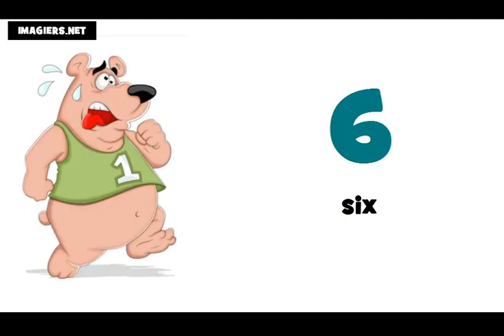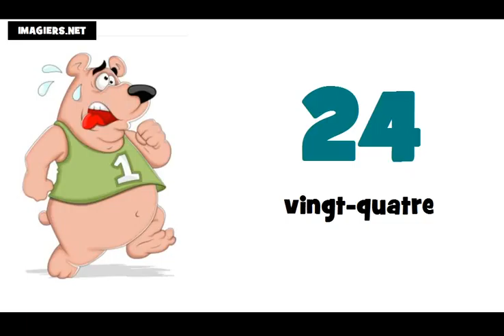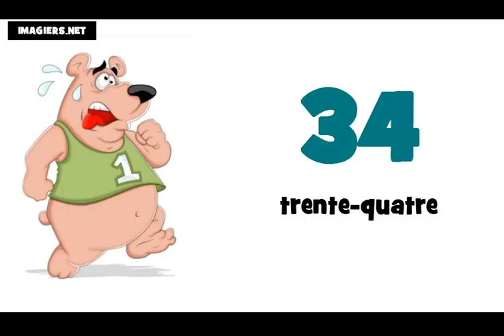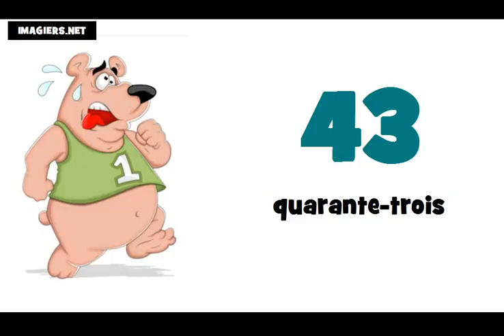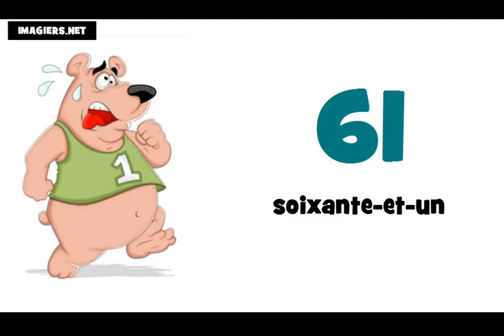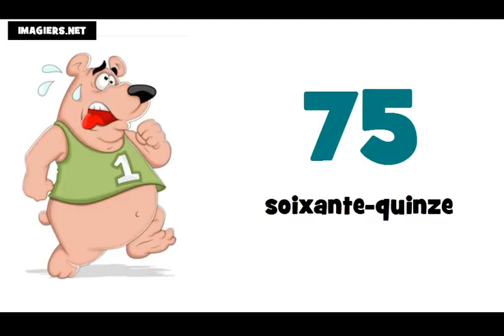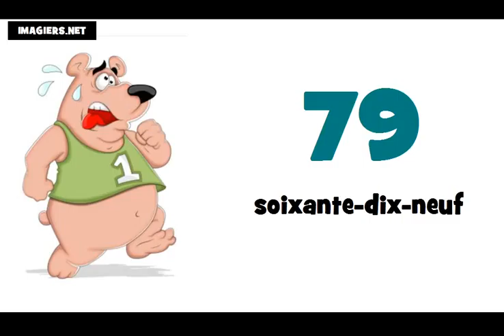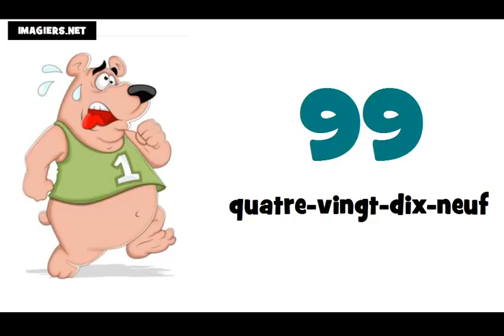الأرقام الفرنسية من 0 الى 100